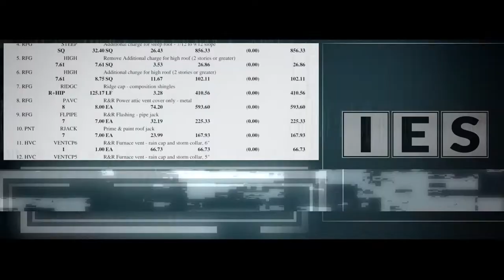If You Do This On Roofing Claims You Will LOSE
If you do this on roofing claims - or water damage claims, hurricane claims, hail damage claims, wind damage claims, fire damage, etc. - you will lose and fail. It is so imperative that you first research the basic fundamentals of the insurance policy, starting with the declarations page (or "dec page"). You need to understand the maximum available coverage amounts for each section. You need to know whether the policy will pay "replacement cost value" (RCV) or "actual cash value" (ACV). You need to know if the policy has coverage for ordinance and laws (OL) and what the extent of the OL coverage is. You also need to know all information about the applicable deductibles.

Please let me know what your thoughts are below.

Keep winning, my friends... Much love and God bless!

Chad Michael The Practitioner
Who is Chad Michael?

Chad Michael - also known as “The Practitioner” - is the founder of the “Insurance Restoration Training” (IRT) platform and the “IESCertified.com Online Training Program”. Chad is the pioneer of “The Practitioner Podcast”, the founder of OverheadAndProfit.com and is also featured on the Insurance Restoration Training Official YouTube Channel. He is a public speaker, trainer and serial entrepreneur.
The Practitioner Podcast available everywhere you get your podcast:

Apple iTunes, Google Play, Google Podcasts, Stitcher, TuneIn, Spotify, Soundcloud, and more!

For another valuable  playlist for Insurance  Restoration "Sales & Marketing Strategies & Tactics" please visit here:

For another highly valuable series of mine that covers how to write Xactimate estimates and actual insurance claim supplement case studies, please visit my highly acclaimed series called: "What's Wrong With This Insurance Estimate?", which you can access all episodes here:

Strategy. Consistency. Diligence. Dedication. And most importantly of all, putting in the HARD WORK... that's REQUIRED... to WIN IN THIS GAME!

I'll see you at the top!